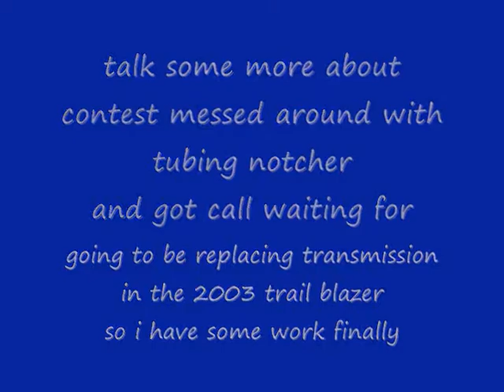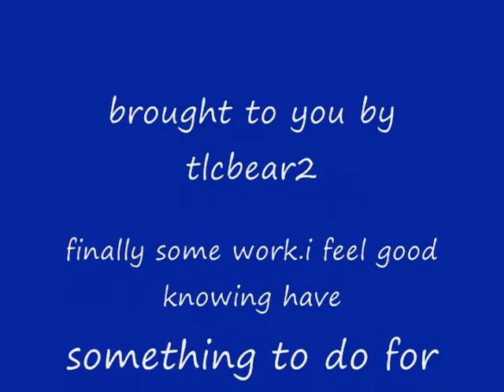messing with tubing notcher 2003 trail blazer got the job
well do some more talking about the raffle thing with a motor.i also got the call was waiting for the new transmission will be here 7 am thursday.so i have work to do now for a day or two.